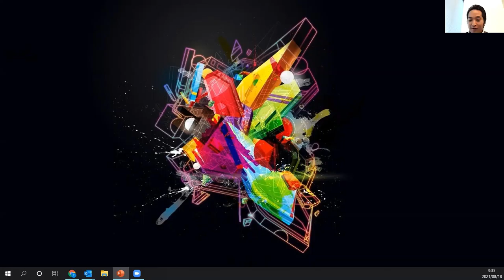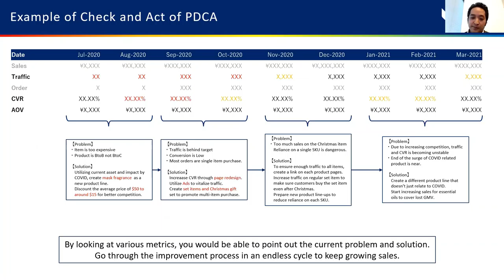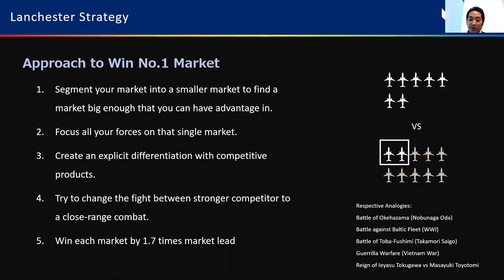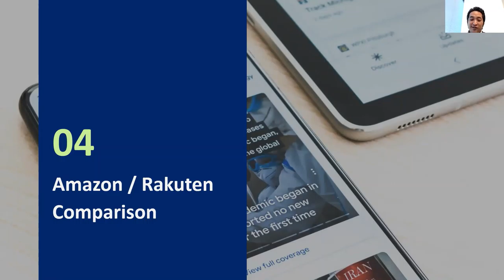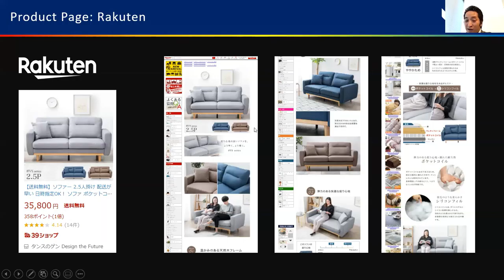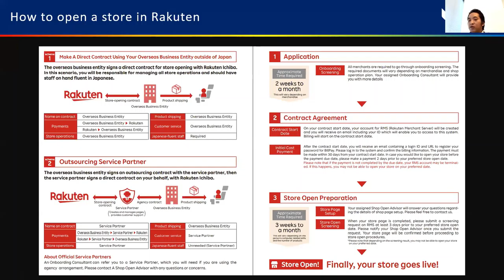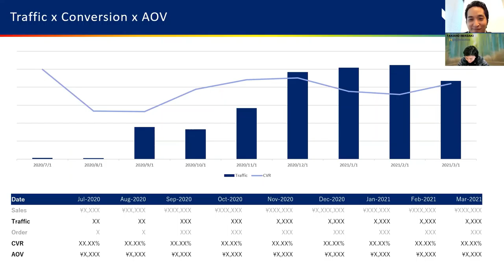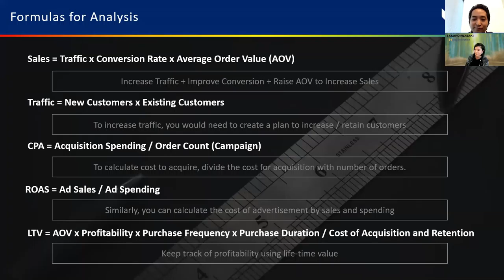Webinar: Deep-Dive: Rakuten & Best Practices for E-Commerce in Japan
Listen to guest speaker Takumi Kawashima and as he discusses Rakuten Japan and best practices for e-commerce in Japan. This webinar is moderated by Takaho Iwasaki, CEO of MajiConnection.